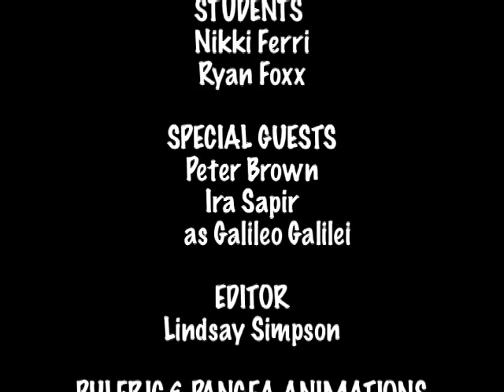Everyday Science -- Time Segment 6: Time Scales - Clip Filming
Is it too fast to see? Some things happen too quickly for us to see what's going on. If we use a special camera, we can use video techniques to see what's happening. So, we're preparing the video footage to slowwww down time and get a different perspective. We have balloons popping and waves bouncing. In this segment, we see them at normal speed.